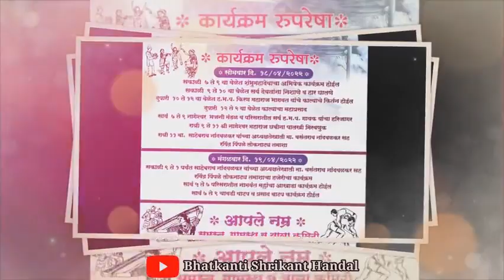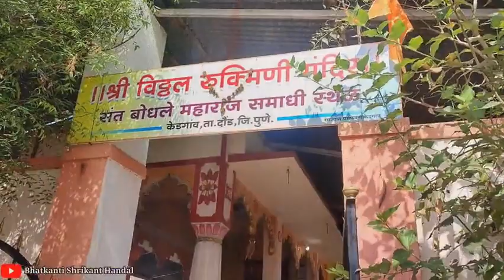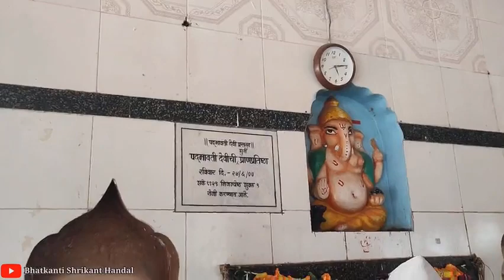केडगावची नागेश्वर (महादेवाची) याञा । सर्व देवतांना निशान फडकविणे व हार घातले जातात । Kedgaon Daund